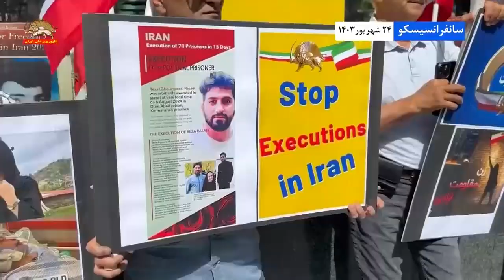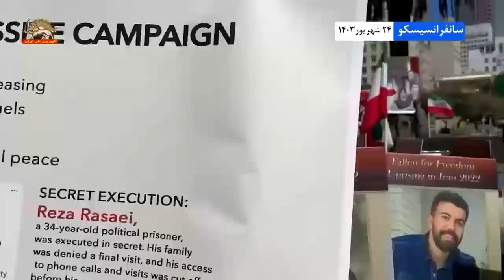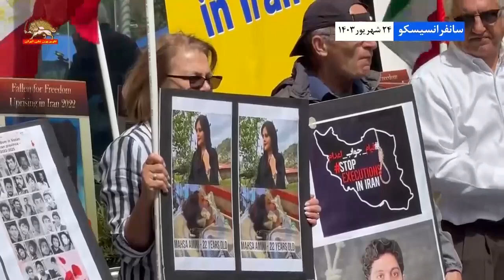San Francisco Rally Marks Anniversary of Iran’s 2022 Uprising – September 14, 2024 - Part 1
San Francisco—September 14, 2024: Freedom-loving Iranians and supporters the People’s Mojahedin Organization of Iran (PMOI/MEK), held a rally to mark the second anniversary of the 2022 nationwide uprising and to show solidarity with the Iranian Revolution - Part 1